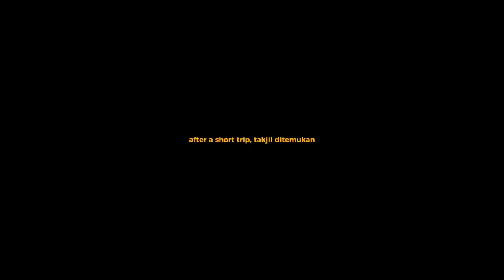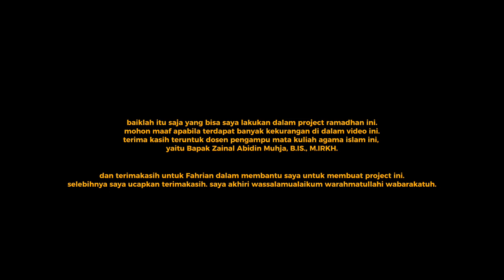Berbagi Takjil untuk Masjid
This's a Project from our Agama Islam lecturer called
Ramadhan Project

Borneo University from Tarakan
Faculty Of Economy
Accounting Study Program

Supporting lecturer : Zainal Abidin Muhja, B.IS., M.IRKH

Actor/member in video :
1. Muhammad Mazaya Andhika (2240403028)

Special thanks to my friend, Fahrian

Ini adalah Project dari dosen Agama Islam kami yang dinamakan Ramadhan Project

Universitas Borneo Tarakan
Fakultas Ekonomi
Program Studi Akuntansi

Dosen Pengampu: Zainal Abidin Muhja, B.IS., M.IRKH

Pemeran/Anggota didalam video :
1. Muhammad Mazaya Andhika (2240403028)

Terimakasih untuk temanku, Fahrian